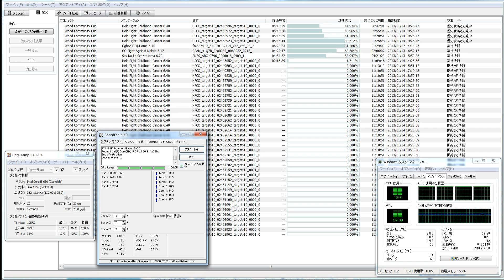分散コンピューター３４４